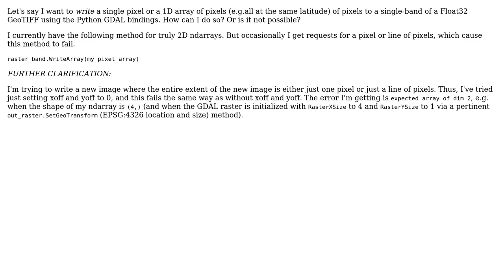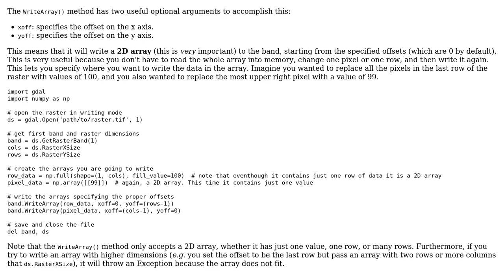GIS: How to write a single pixel or a line of pixels to GeoTIFF using GDAL/Python?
With thanks & praise to God, and with thanks to the many people who have made this project possible! | Content (except music & images) licensed under CC BY-SA | Music | Images & others | With thanks to user Marcelo Villa-Pineros user ksed and the Stack Exchange Network Trademarks are property of their respective owners. You are responsible for your own actions.